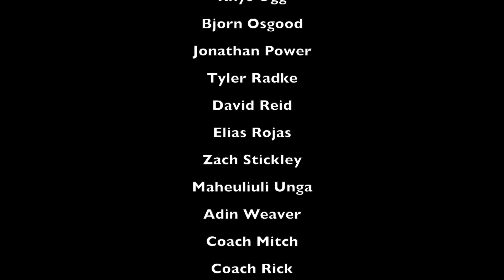Parker Hawks Game 1 vs Hawk White 8 31 13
first game against Parker Hawk White